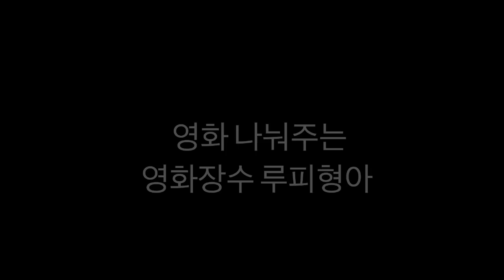영화 추천 * 딸을 이렇게 만든 인간들을 잔인하게 복수하는 부모님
안녕하세요 루피형아입니다.
오늘 소개해드릴 영화 리뷰는 2009년에 개봉했으며
하나뿐인 딸 메리가 친구 페이지를 만나러 나갔다가 범죄자들에게 붙잡혀 집단 폭행을 당하게 되는데요.
가까스로 탈출한 메리가 부모님의 산장 앞에서 정신을 잃고
처참해진 딸을 보고 경악한 부모님은 이렇게 만든 범죄자들을 세상 누구보다 더 잔인하게 복수하는 이야기를 그린 작품입니다.

왼편 마지막 집 (2009)
공포/ 청소년 관람불가 / 109분
데니스 일리아디스(감독)
토니 골드윈/ 모니카 포터/ 사라 팩스톤

현재 제 블로그에서는 각종 시사회 이벤트를 진행 중에 있습니다.